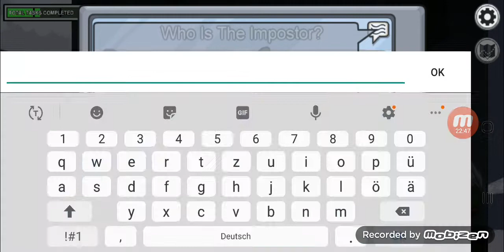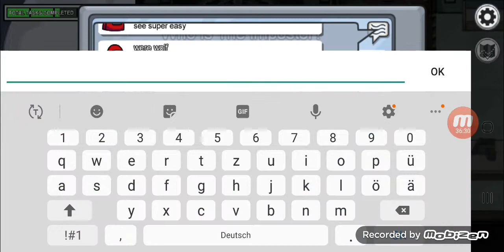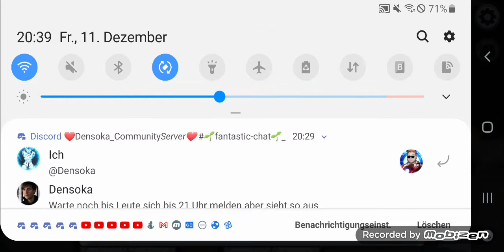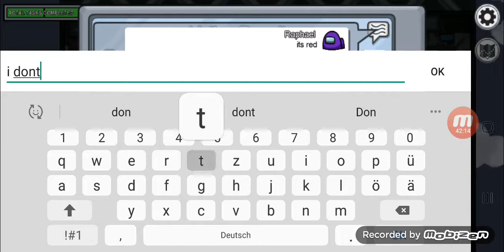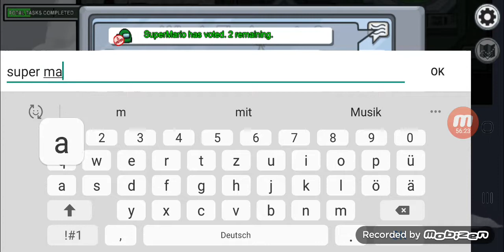Among US mit Raphael Spezial